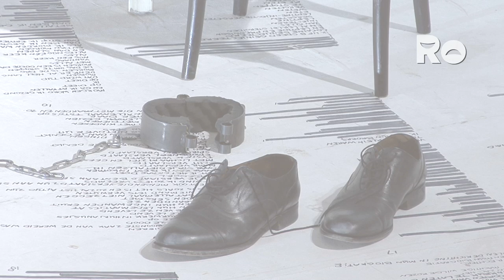SLAAF met Jack Wouterse - Ro Theater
SLAAF. Indrukwekkende monoloog over verslaving. Te zien in Rotterdam en op tournee mei t/m oktober 2012

Schrijver Oscar van Woensel en acteur Jack Wouterse weten allebei waar ze het over hebben als ze over verslaving spreken. Hun ontmoetingen leidden tot een indringend toneelstuk dat ons meeneemt naar het hart van de verslaving.
Ontkenning, leugens, verlangens en morgen zal alles anders zijn, morgen is het voorbij, morgen is er een nieuwe wereld. In SLAAF neemt het personage afscheid, van al zijn verslavingen, zijn ouders, zijn lievelingseten, van drogredeneringen, van zijn leven zoals hij dat tot nu toe heeft geleefd. We worden meegenomen in een lawine van gedachten, emoties en verlangens die verslaving tot in de diepste vezels voelbaar maakt.